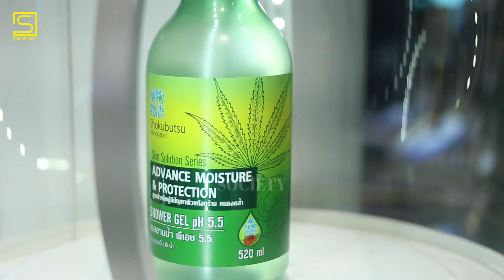พาชมภาพบรรยากาศบางส่วนของ Digital Art ในงานแถลงข่าว The SHOKUBUTSU Skin Solution Series